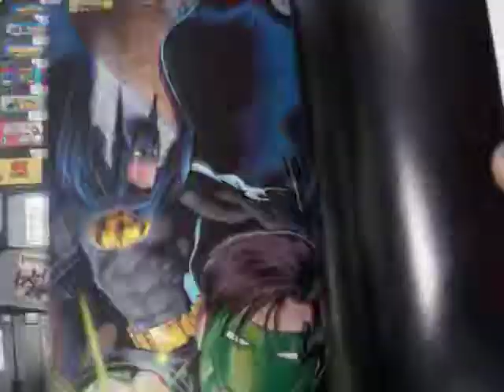comic liga de la justicia pesadilla de verano